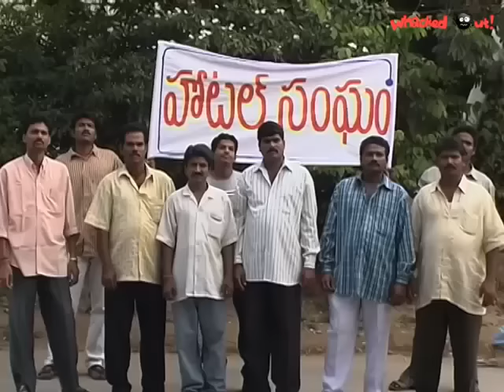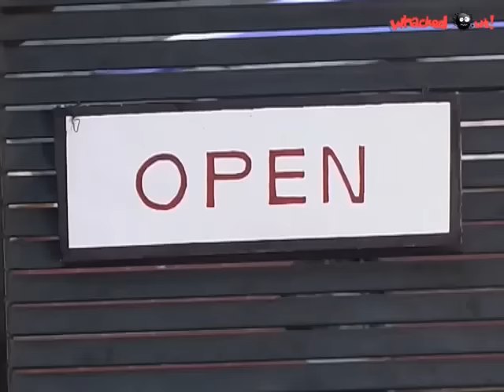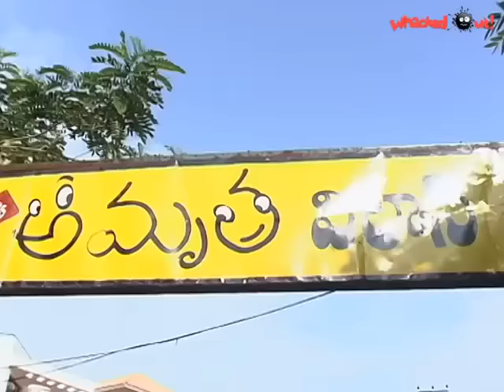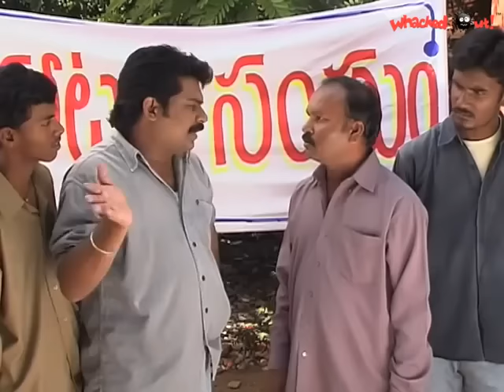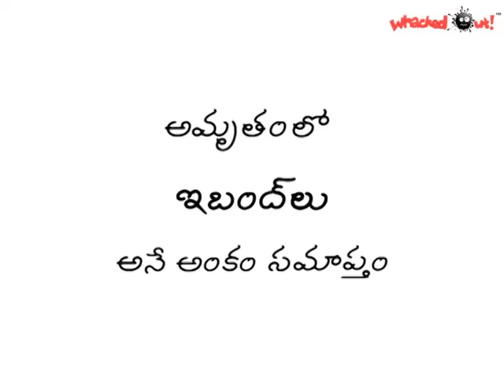Amrutham Serial - Episode 101 | Ebandhulu | అమృతం | Amrutham serial all episodes